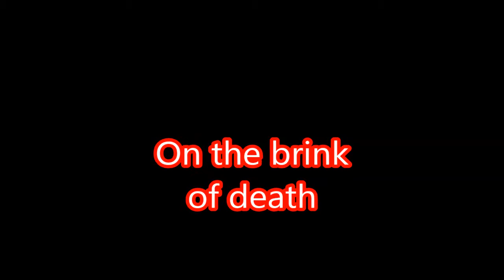Almost deadly end Telluride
OFF ROAD TRAVEL